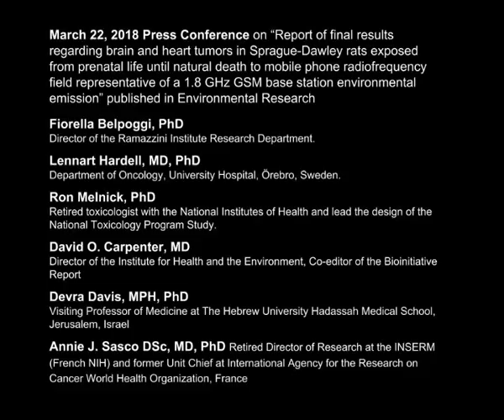Ramazzini Study on Base Station/Cell Tower Radiation: Press Conference 3/22/2018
The peer reviewed study entitled “Report of final results regarding brain and heart tumors in Sprague-Dawley rats exposed from prenatal life until natural death to mobile phone radiofrequency field representative of a 1.8 GHz base station environmental emission” by L. Falcioni, L. Bua, E.Tibaldi, M. Lauriola, L. De Angelis, F. Gnudi, D. Mandrioli, M. Manservigi, F. Manservisi, I. Manzoli, I. Menghetti, R. Montella, S. Panzacchi, D. Sgargi, V. Strollo, A.Vornoli, F. Belpoggi   was published in Environmental Research published by Elsevier.
Biographies of Researchers
Fiorella Belpoggi, PhD
Lead author of the new study will discuss how the research was designed to test cell tower base station radiation association with cancer. Dr. Belpoggi is the Director of the Ramazzini Institute Research Department and Director of the Cesare Maltoni Research Center, Bologna, Italy. Dr. Belpoggi has been invited as an expert participant to meetings on the evaluation and safety of chemicals at the European Parliament, at the Directorate General for Health and Consumer Affairs and at the European Food Safety Agency and as a temporary advisor to the World Health Organization/European Centre for Environment and Health .Ramazzini Institute investigators have completed nearly 500 cancer bioassays on more than 200 compounds.

Lennart Hardell, MD, PhD
Dr. Hardell is a clinical and medical research doctor at the Department of Oncology, University Hospital, Örebro, Sweden. He has published more than 300 peer-reviewed scientific articles specializing in epidemiological research studying cancer risks related to exposure to environmental toxins such as Agent Orange, the herbicide glyphosate, and cell phone radiofrequency radiation. As one of the world's leading experts on this topic, he served as an expert on the World Health Organization International Agency for the Research on Cancer EMF (Electromagnetic Fields) Working Group for the classification of radiofrequency fields in 2011.

Ron Melnick, PhD
Dr. Melnick is a toxicologist, served 28 years a a scientist with the National Institutes of Health focused on assessing human health risks of environmental chemicals. He lead the design of the $28 Million National Toxicology Program(NTP) Studies on Cell Phone Radiofrequency Radiation.  Dr. Melnick can discuss comparisons between the Ramazzini Institute research and the recently released NTP data on cell phone exposure on rats and mice.

David O. Carpenter, MD
Dr. Carpenter is a public health physician and graduate of Harvard Medical School. He is the Director of the Institute for Health and the Environment, a Collaborating Centre of the World Health Organization, and former Dean of the School of Public Health at the University at Albany. He has been involved in this topic since the 1980s when he served as the Executive Secretary of the New York State Powerlines Project. He is Co-editor of the Bioinitiative Report and has testified on EMF issues to both houses of Congress and also to the President’s Cancer Panel. He has two books and numerous publications on EMF, and over 400 peer-reviewed publications on various aspects of human health and environmental exposures.

Devra Davis, MPH, PhD
Dr. Davis is an epidemiologist, former member of the National Toxicology Program Scientific Review Board is currently Visiting Professor of Medicine at The Hebrew University Hadassah Medical School, Jerusalem, Israel, and Ondokuz Mayis University Medical School, Turkey. She was Founding Director, Center for Environmental Oncology, University of Pittsburgh Cancer Institute. President of Environmental Health Trust, she is also an award-winning scientist and author on environmental health issues. She can address the emerging studies on cell phone radiation worldwide.

Annie J. Sasco DSc, MD, PhD,
Retired Director of Research at the INSERM (French NIH) and former Unit Chief at International Agency for the Research on Cancer World Health Organization, France